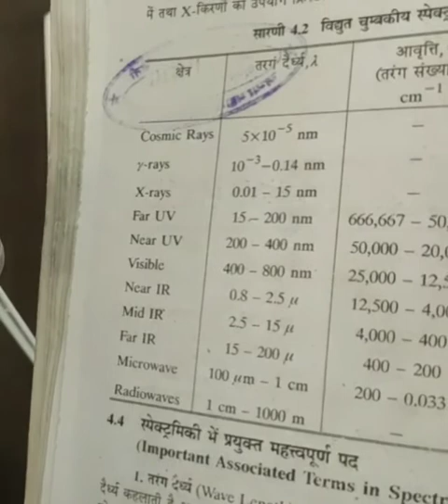Physical spectroscopy Basics